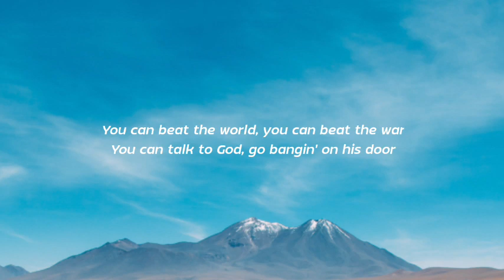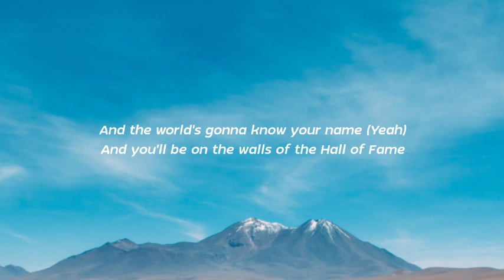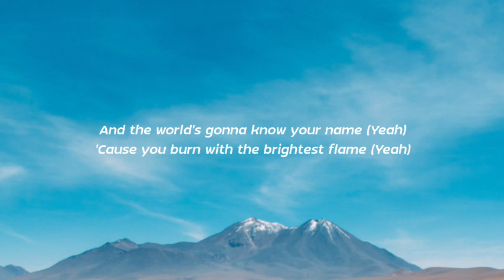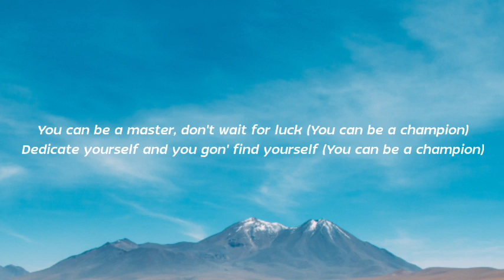The Script - Hall Of Fame (Lyrics)